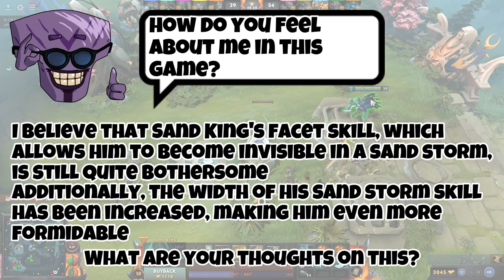I played Sand King like in the OLD VERSION of DOTA 2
There are several notable features of the Sand King general in DOTA 2 version 7.37, including the ability to choose a facet skill that supports his Sand Storm to move automatically. I still choose a facet that is similar to the gameplay of the old version of Sand King. I chose the facet that allows him to rush up and cause a lot of effects, similar to the gameplay of the old version of Sand King. He was always the first to rush up, cause a lot of damage and disruption in his Sand Storm